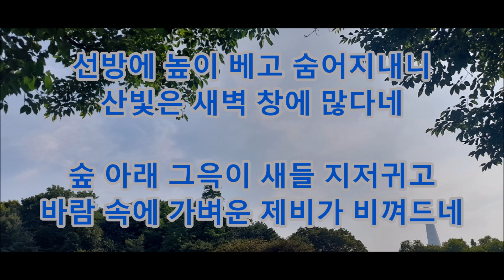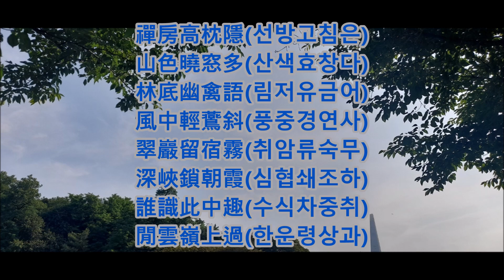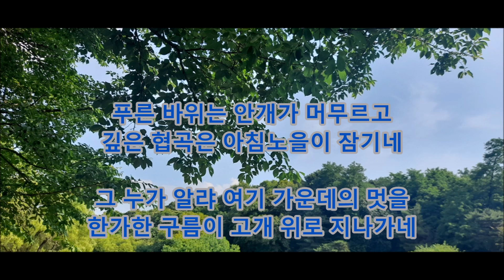[깨달음TV] 선시 [산당즉사]/이언적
조선의 성리학자 이언적의 선시 禪詩 [산당즉사山堂卽事]; 산집에서 바로 적다.
禪房高枕隱(선방고침은) 선방에 높이 베고 숨어지내니
山色曉窓多(산색효창다) 산빛은 새벽 창에 많다네
林底幽禽語(림저유금어) 숲 아래 그윽이 새들 지저귀고
風中輕鷰斜(풍중경연사) 바람 속에 가벼운 제비가 비껴드네
翠巖留宿霧(취암류숙무) 푸른 바위는 안개가 머무르고
深峽鎖朝霞(심협쇄조하) 깊은 협곡은 아침노을이 잠기네
誰識此中趣(수식차중취) 그 누가 알랴 여기 가운데의 멋을
閒雲嶺上過(한운령상과) 한가한 구름이 고개 위로 지나가네 (번역 한상철)